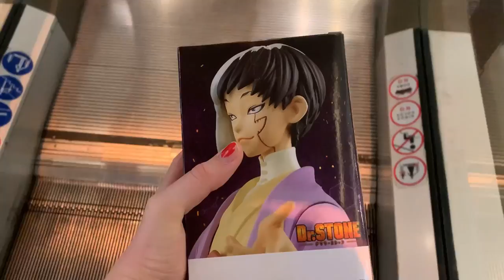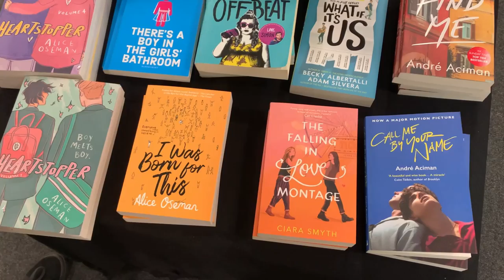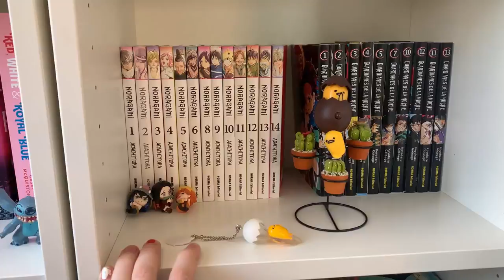Come Book Shopping With Me In Spain || Manga Haul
Hello, and welcome to another video! This is a very spontaneous video, I was just going to run some errands when I noticed I had finally started earning money through youtube, so I knew I needed to treat myself to a tiny haul to celebrate!
I hope you enjoy coming book shopping with me in my favorite store in Madrid!